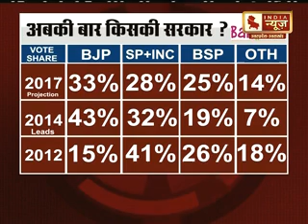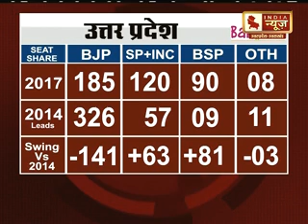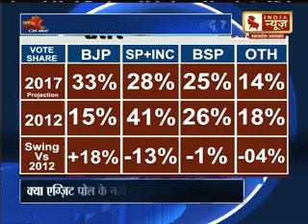क्या यूपी में चला मोदी मैजिक ?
क्या यूपी में चला मोदी मैजिक ? (10 मार्च 2017)